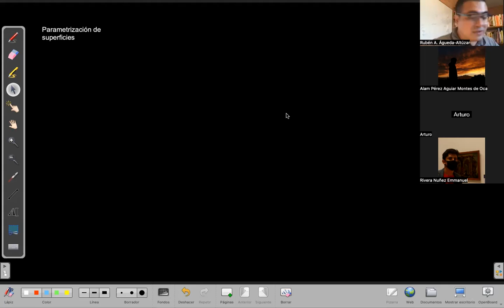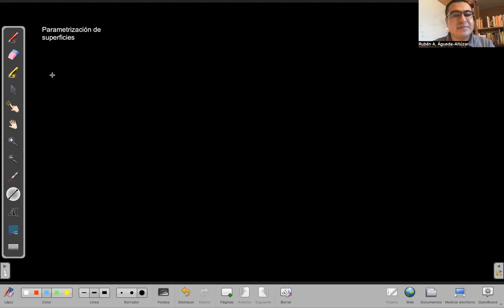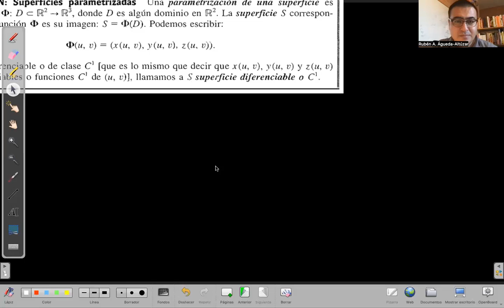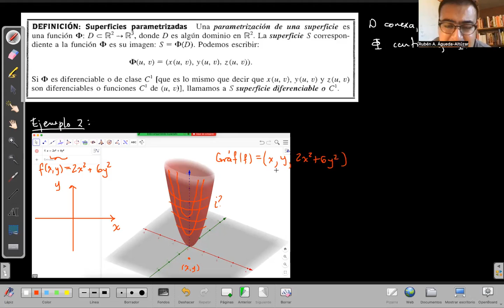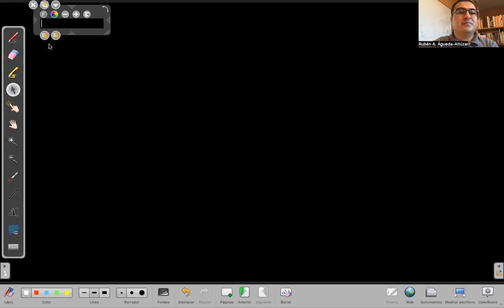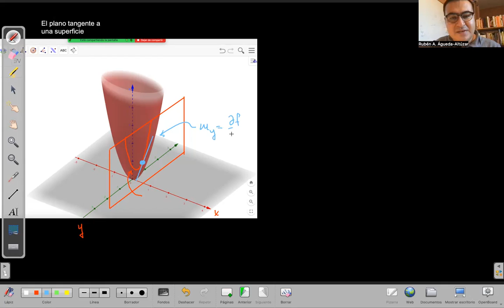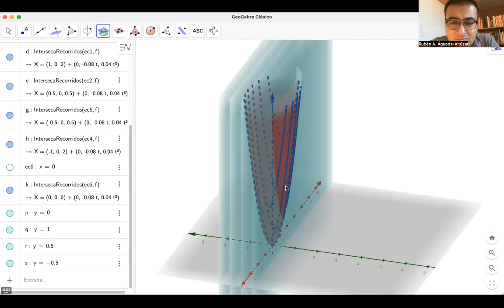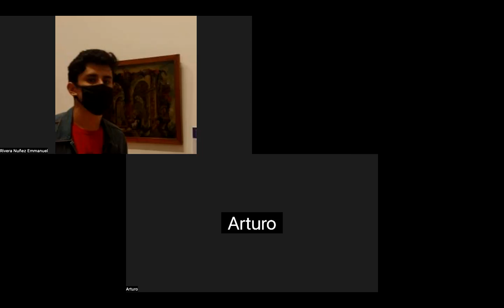20. Parametrización de superficies y planos tangentes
Sesión del 31 de octubre de 2022.
Cálculo Diferencial e Integral IV.